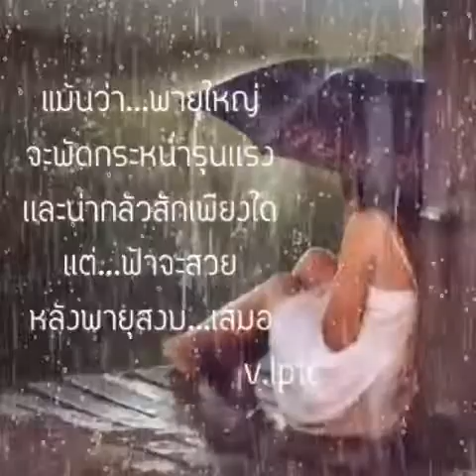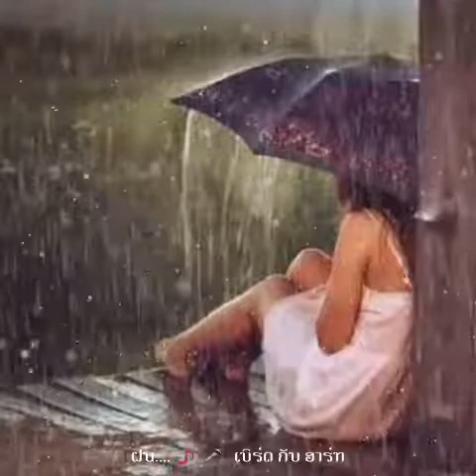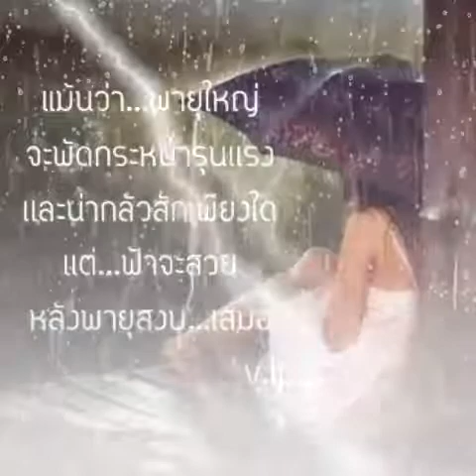ฝน...🎵🎤เบิร์ด กับ ฮาร์ท